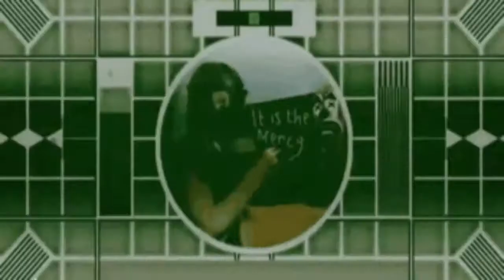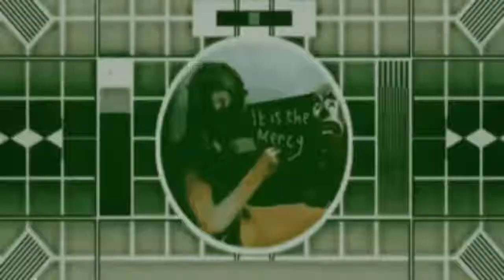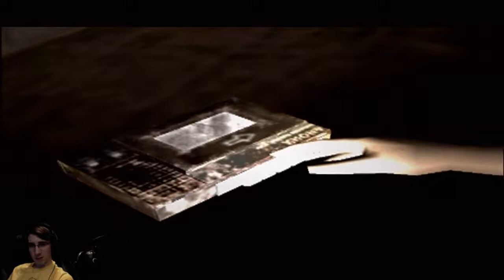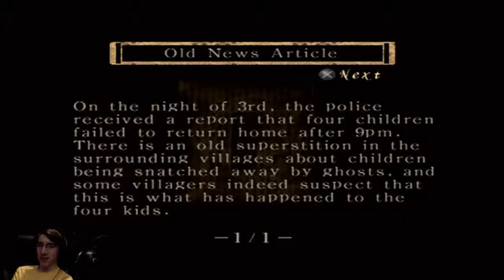Azura Streamed: Fatal Frame (1) Project Zero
Part 1 of Fatal Frame
Come join me when i'm live
Tues, Thur & Sun 8PM GMT